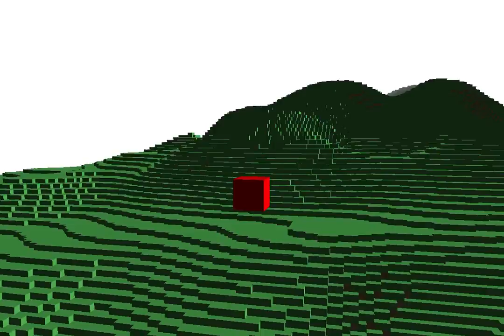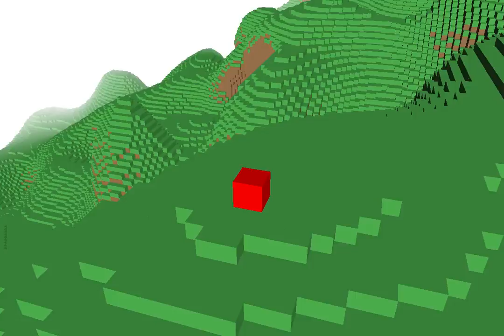More Voxels, A Rewrite, Optimisations And A Player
I continue work on my anti-boredom project...